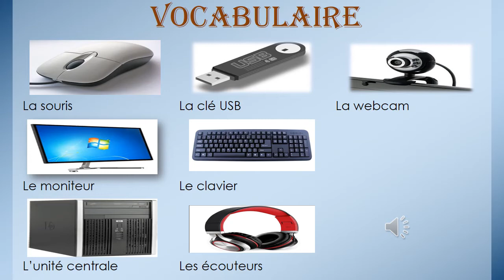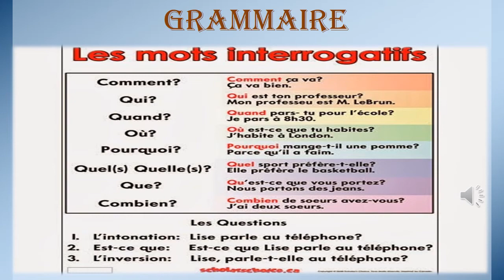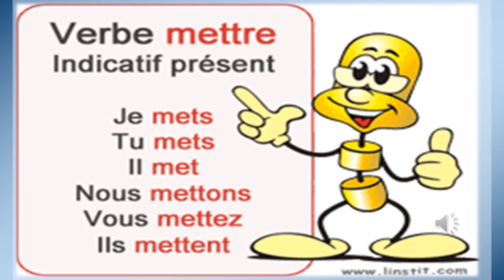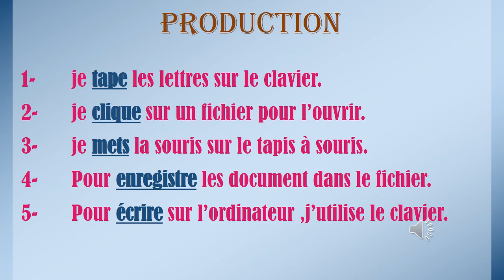Unité 2 (l’ordinateur)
• Vocabulaire
• Grammaire (les mots interrogatifs)
• Verbe mettre
• Verbe écrire
• Production